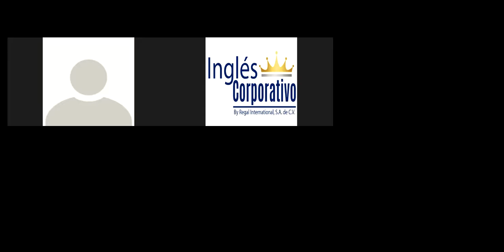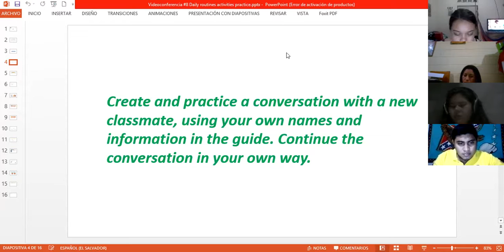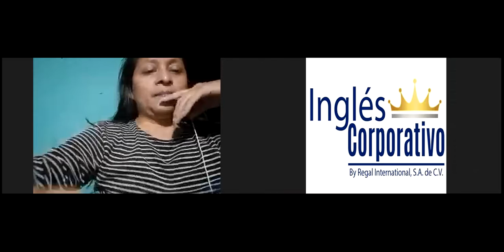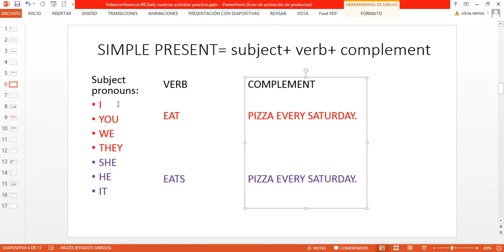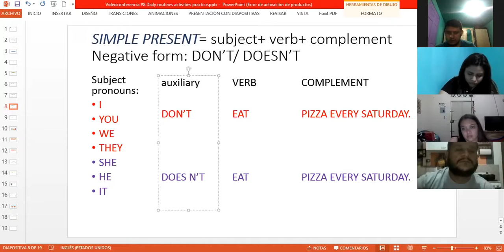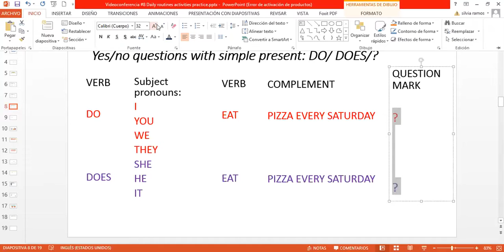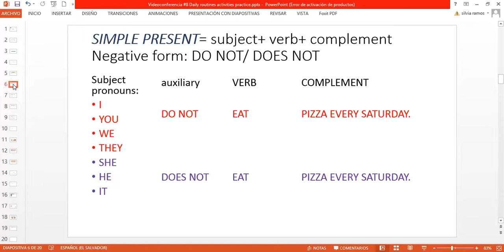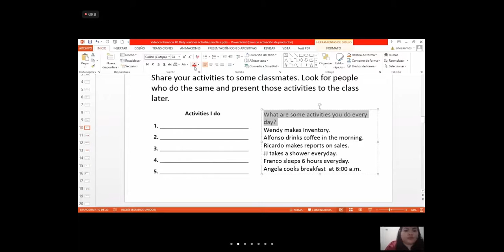Ingles Corporativo-Videoconferencia #8 Daily routines activities practice